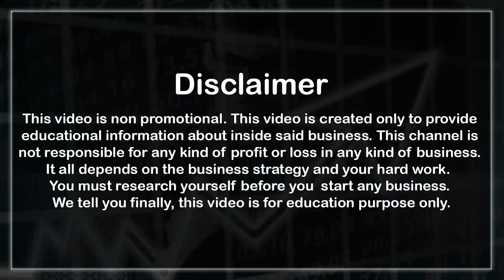Plants, Pots & Gardening Items అన్ని హోల్సేల్ ధరల్లో 1 Piece కొరియర్|SSV Plants World|Starts at Rs5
SHOP NAME 👇
SSV PLANTS WORLD

SHOP ADDRESS 👇
Road No.1, Opp.KPHB Community Hall, KPHB Colony, Kukatpally, Hyderabad City, Telangana State, Pincode 500072.

Contact Anu Mirror Youtube Channel 👇
📲 🤙 8️⃣6️⃣3️⃣9️⃣5️⃣3️⃣5️⃣7️⃣2️⃣0️⃣